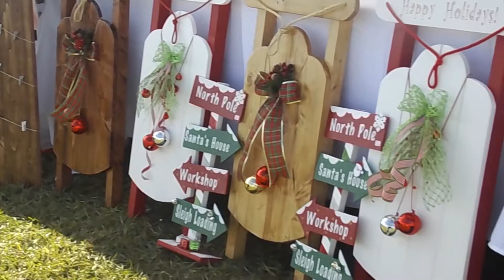Feature, Lakeridge Winery Holiday Festival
By: Ashley Beirnes and Shelby Loman